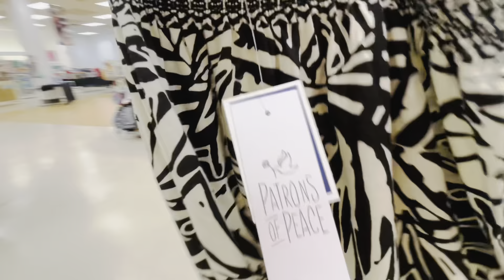MARSHALLS SUMMER NEW COLLECTION * DRESSES TOPS HANDBGS SHOP WITH ME